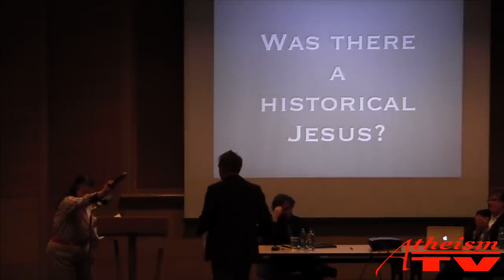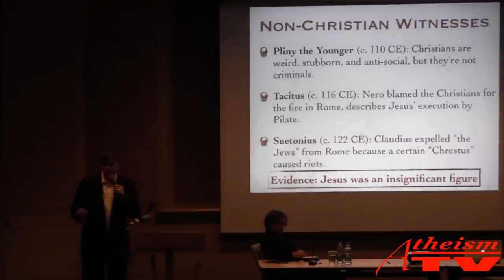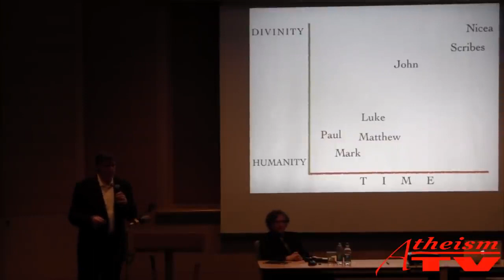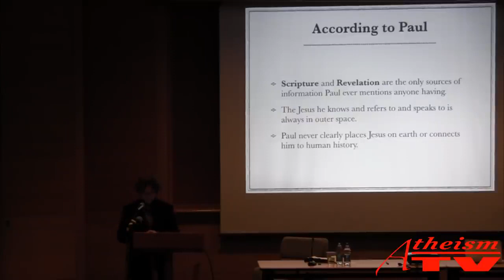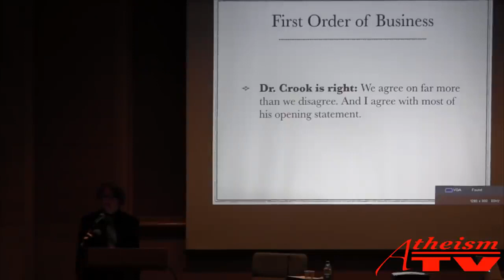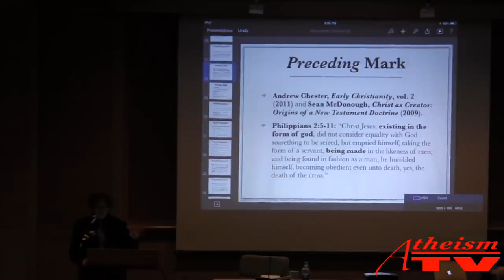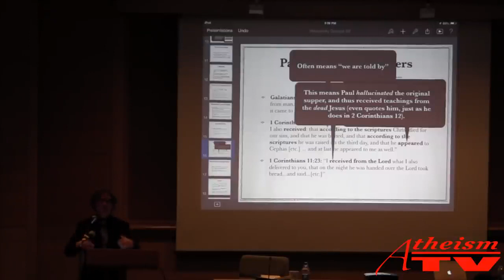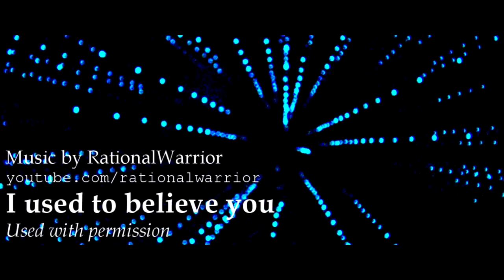Jesus of Nazareth; Man or Myth? Richard Carrier vs. Zeba Crook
This debate between Richard Carrier and Zeba Crook was staged on April 5, 2014. Did a man named Jesus live in Palestine 2000 years ago? Crook, professor of Religious Studies at Carleton University thinks so, but historian and philosopher Carrier disagrees.